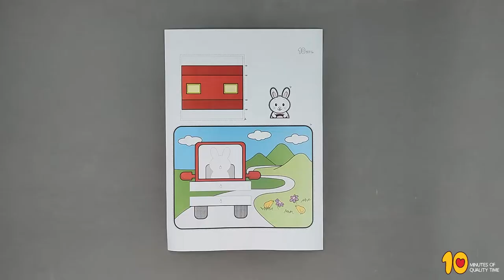Bunny Driving a Car 3D Craft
- Crayons
- Scissors
- Glue